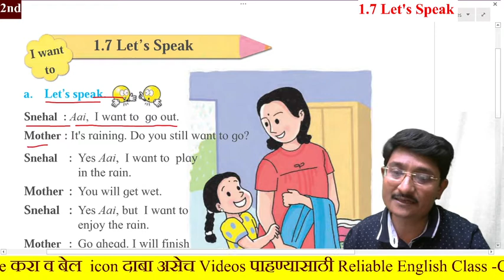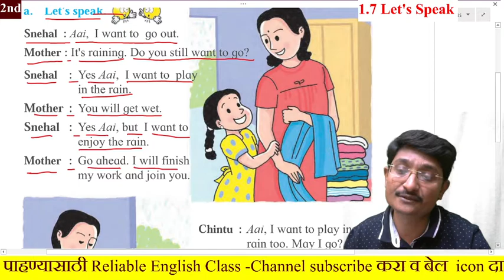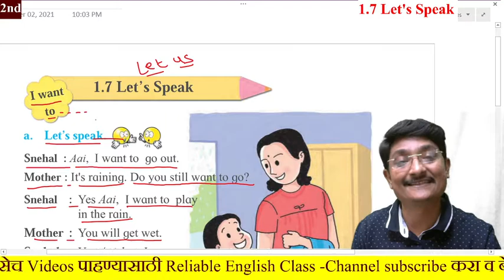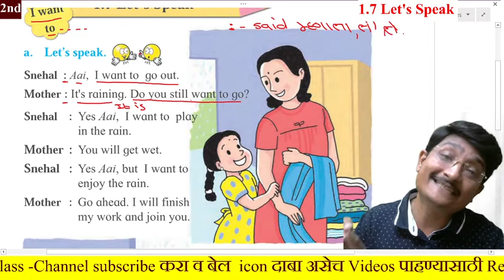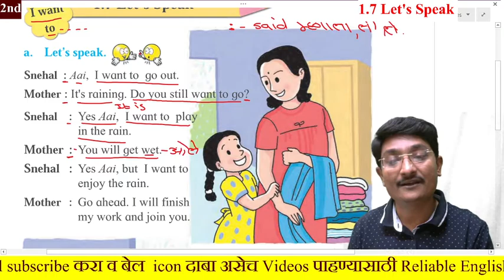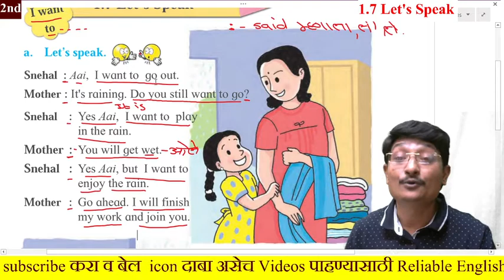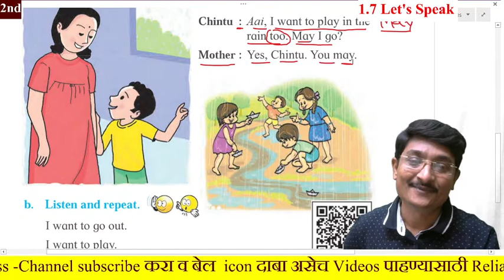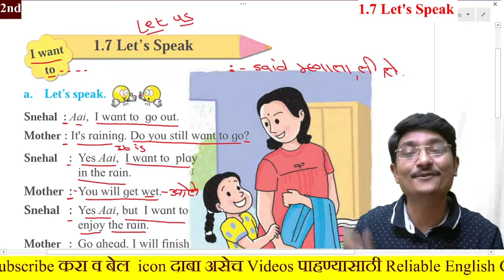1.7 Let's Speak / Std 2nd / Semi- English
Let'sSpeak/Std 2nd/Semi- English
Educational Channel
Spoken English,
English Grammar lessons for kids,
Phone conversations,
5 tips to speak fluent English,
How to teaching English to kids,
Automatic English conversations,
इंग्लिश स्पीचेस,
रोज बोलले जाणारे इंग्लिश वाक्य,
हर दिन बोले जाने वाले इंग्लिश वाक्य,
ENGLISH SPEECHES,
SHORTS
learn english in one minutee
90 days English Speaking Course in  Marathi

12th State board syllabus